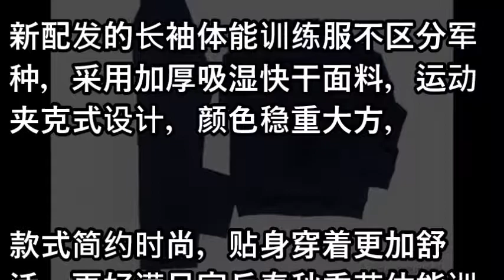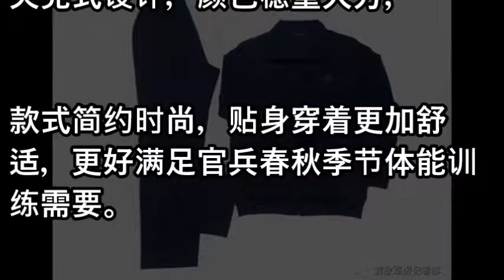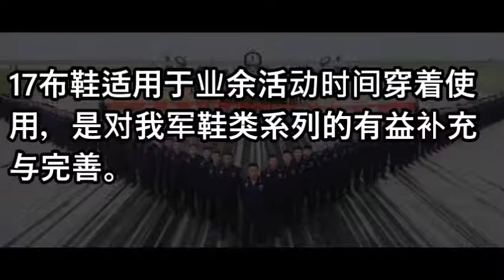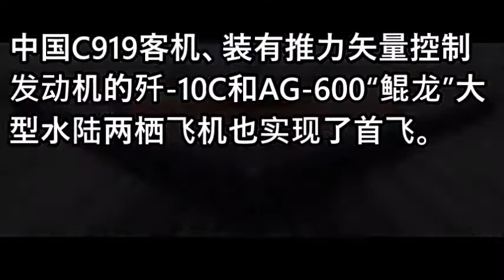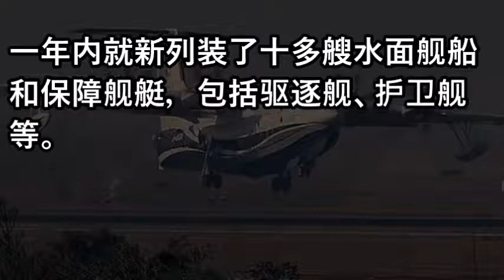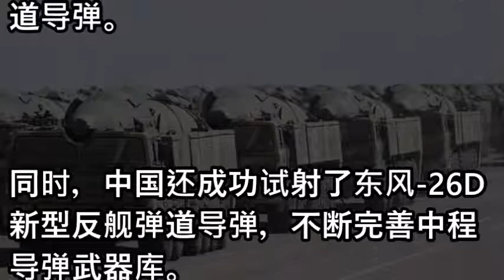全军将陆续配发17长袖体能训练服等新品种